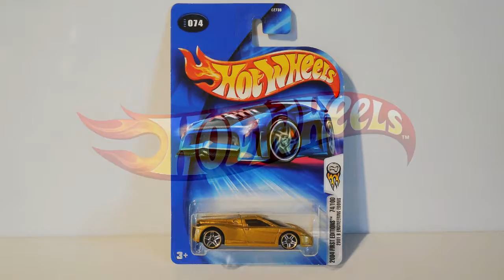Много Хот вилс автомобильчиков!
Попадаются красивые экземпляры. Вам к просмотру делюсь своей коллекцией. Одна машинка была куплена случайно, с инерционным моторчиком и такая же модель Spine Buster, редкая даже среди коллекционеров, интересная и дорогая. Коробочка в конце - самодельная.))